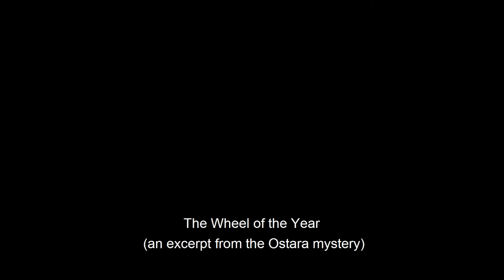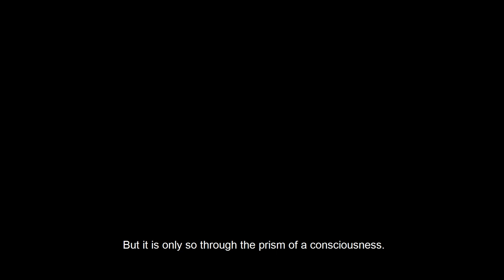The Wheel Of The Year (An Excerpt From The Ostara Mystery)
The Wheel of the year consists of 8 sacred festivities, 8 marker points that accompany us in our life and do something to our world, our consciousness, our destiny and our life. When we are not aware of it, it doesn’t mean that it won’t influence us. But when we are aware, then it means that we ourselves can affect these processes by right, and we can do so as a full-fledged participant. The 8 marker points are connected, of course, to the four main Natural Elements that are the masters of our environment. In our world – specifically on the territory of Europe, the territory of Eurasia as well as all of the northern hemisphere in general – we are working with four main Elements that you obviously are perfectly familiar with.  These are - Earth, Fire, Water, and Air. The four Elements are represented twice within a year. Once during the awakening of the Element and another time during the waning of the Element. This way the 8 sacred dates, 8 sacred festivities are formed, which, first of all, sway our reality thereby constantly aligning it with all other realities. Serving as a gyroscope, so to say, that does not allow the sacred principle of equilibrium to be interrupted.